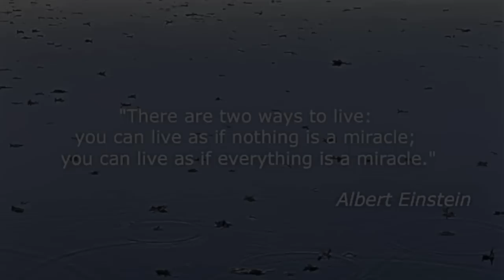Lisa Jones @ The Ridgefield Playhouse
Come see Lisa Jones with musical guest, Michael James at the Ridgefield Playhouse on Wed, March 21, 2012 at 7:30pm.